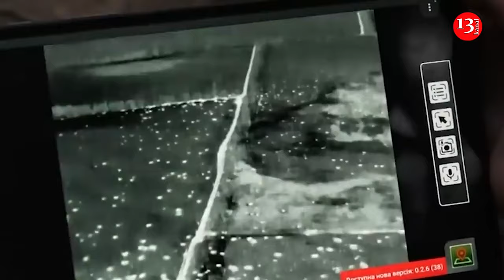Minefields Honey project: Bees to help de-mine Ukraine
Since the beginning of Russia’s full-scale invasion, Ukraine has become one of the most heavily mined countries in the world, according to Kyiv Post publication.
İt is noted that, according to Ukraine’s Ministry of Foreign Affairs, about eightmillion hectares of land is now mined in the country. Of these, six million are in the temporarily occupied territories and twomillion have already been liberated from Russian occupation.
The Ministry calculated that the total area of mined land constitutes 30 percent of the country's territory – more than 174,000 square meters. This spans private territories, critical infrastructure, bodies of water, forests and fields.
To tackle a problem on such a scale, the Ministry took an “outside the box” approach and partnered with creative agency Saatchi & Saatchi Ukraine, and the agro-industrial company Kernel, to set up The Minefields Honey project.
The basic idea is to use drones to sow mined fields with seeds of honey plants, therefore avoiding human contact with the mines. Their nectar will be collected by bees. Thus, Minefields Honey!
The Ministry plans for Ukrainian diplomats to take this honey to meetings and on work trips, handing it to public figures around the world.
The project's creators conducted consultations with agronomists, the State Emergency Service, Dronarium Ukraine  and the Union of Beekeepers of Ukraine. This involved a combination of preparatory work, test seeding with drones and seeking professional advice on various elements.
The project is set to be fully operational from the next agricultural season and a website for pre-ordering honey is already in place.